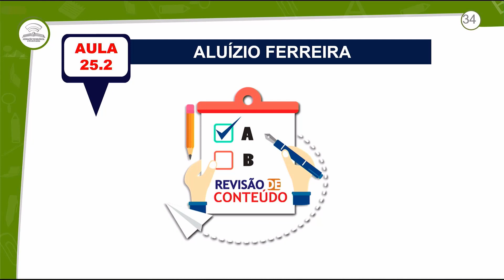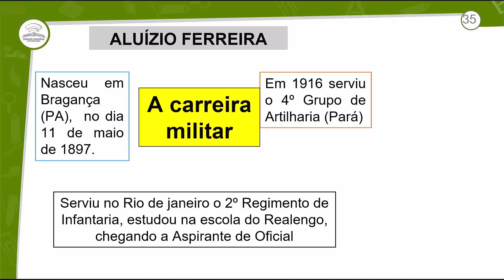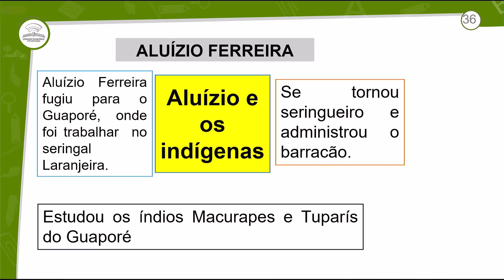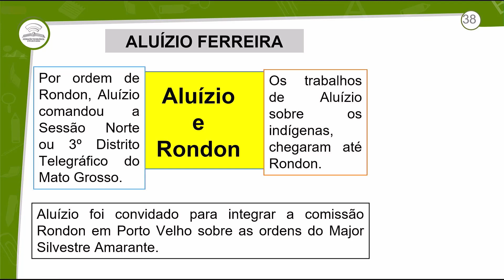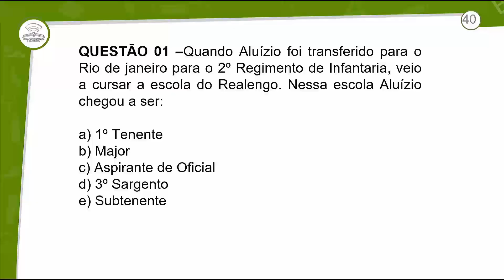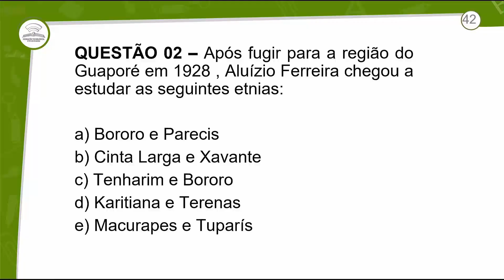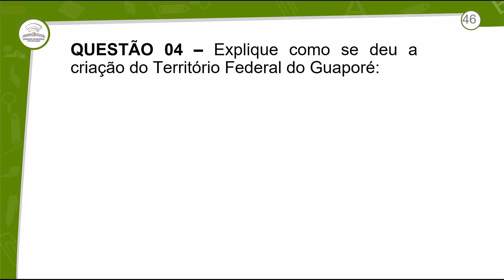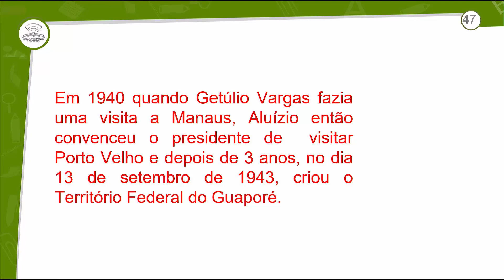25.2 - REVISÃO E CORREÇÃO - ALUÍZIO FERREIRA - HISTÓRIA DE RONDÔNIA - 3º ANO E.M - AULA 25.2/2021